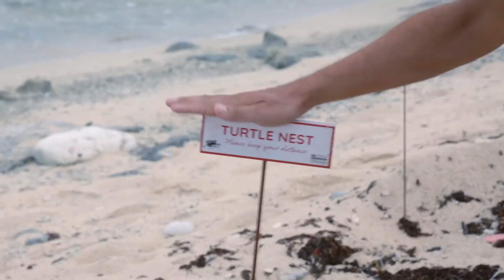SNORKELEN MET SCHILDPADDEN // Kan Klaas voor één dag schildpaddenconservator zijn?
Klaas gaat op Curaçao voor 2 dagen aan de slag als schildpaddenconservator. Samen met Saïtia ontdekt Klaas het leefgebied van de schildpad en waarom het zo belangrijk is om deze dieren te beschermen.

In het populair-wetenschappelijke familieprogramma Klaas Kan Alles draait alles om technologie, wetenschap en slimme gadgets. Presentator Klaas van Kruistum krijgt elke week een aantal spannende opdrachten die hij met behulp van technologie en wetenschap probeert te laten slagen.